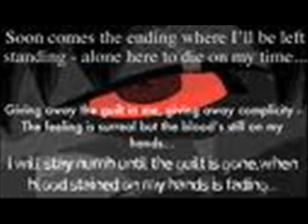ashfur's happines, sadnes, and fury (to the end)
all credit for pictures goes to rightfull owners; enjoy n_n